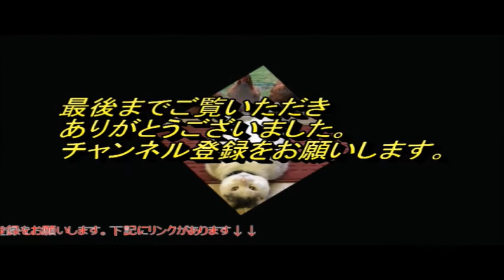可愛い、おもしろい無防備すぎる犬猫達（=^_^=）の動画。facebookページで3日で80万再生を突破・・・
facebookページでわずか3日で80万再生を突破した動画など。かわいくて、面白くて、胸キュンする無防備すぎる犬猫達（=^_^=）の動画。【かわいい、面白、驚き、ブサカワ犬猫動画】

関連動画
かわいいフレンチブルドック犬の最高に可愛い・おもしろハプニング動画集 #1

かわいいフレンチブルドック犬の最高に可愛い・おもしろハプニング動画集 #2